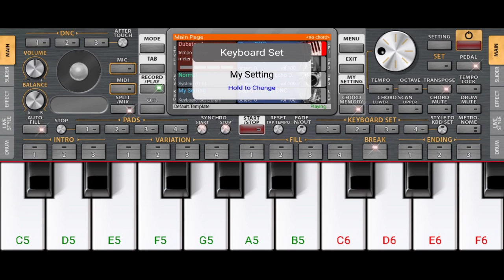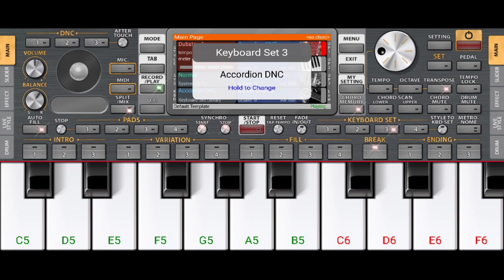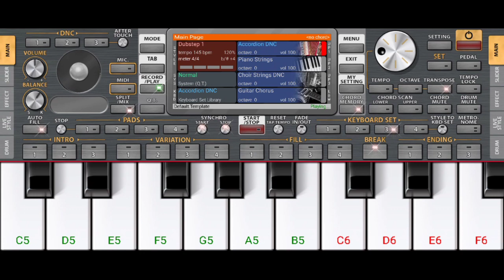PREM RATAN DHAN PAYO0' Title Song (FullVIDEO) | Salman Khan, Sonam Kapoor